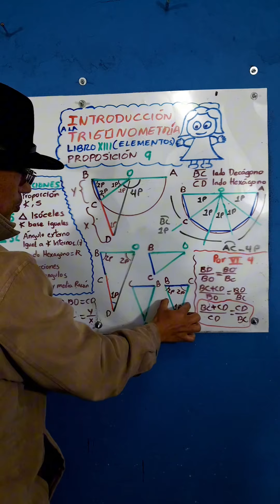PROPORCIÓN ENTRE LADOS DE UN DECAGONO Y UN HEXÁGONO. PARTE 3.